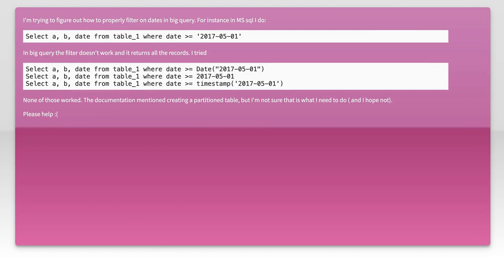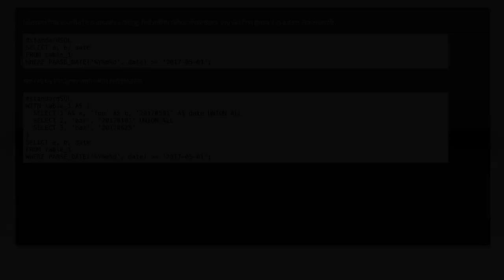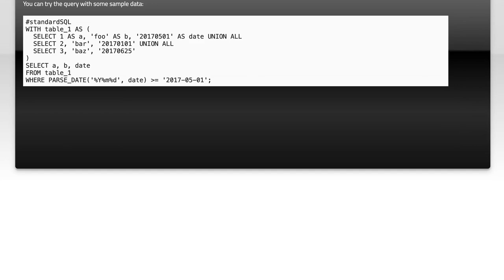How to Filter Dates in BigQuery: A Step-by-Step Guide for Beginners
In this video, we’ll explore the essential techniques for filtering dates in BigQuery, a powerful data analytics platform. Whether you're a beginner looking to enhance your data querying skills or simply want to streamline your data analysis process, this step-by-step guide will walk you through the key concepts and practical examples. Join us as we demystify date filtering and empower you to make the most of your data!

Today's Topic: How to Filter Dates in BigQuery: A Step-by-Step Guide for Beginners

Related to: bigquery, filterdates, datefiltering, bigquerytutorial, beginnersguide, sql, dataanalysis, googlecloud, datamanipulation, step-by-stepguide,